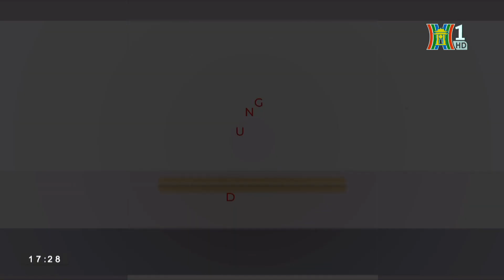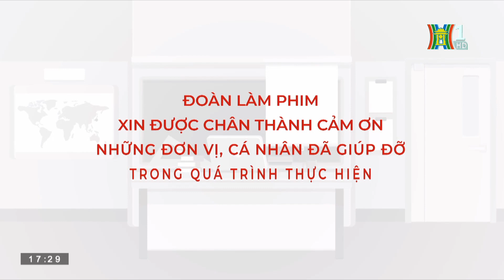Phim Chuyện Quanh Ta Tập 24 - Gia Đình Kỳ Lạ - Phim Drama Mới Hay Nhất 2023